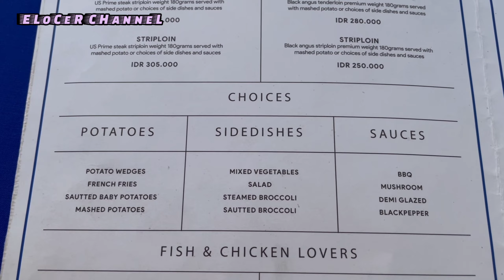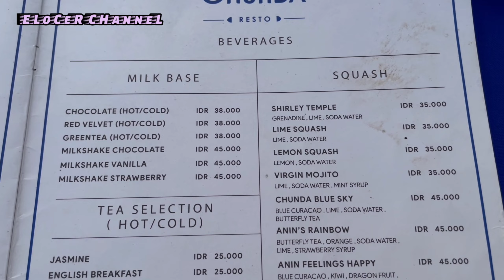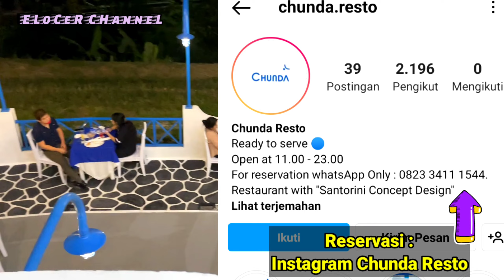Chunda ,Wisata Jogja Terbaru 2022 Yang Lagi Hits & Viral !!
Chunda Resto Jogja
Kali ini elocer channel ingin memberikan rekomendasi tempat nongkrong baru di Jogja yang bisa menjadi target buat kalian kunjungi. Tempat ini bernama Chunda Resto Jogja. sebuah resto kekinian yang mengusung konsep unik cocok untuk bersantai bersama teman ataupun keluarga.

Lokasi Chunda Resto beralamatkan di daerah Santan, Kalongan, RT.08/RW.29, Maguwoharjo, Kec. Depok, Kabupaten Sleman, Daerah Istimewa Yogyakarta 55282. Untuk aksesnya cukup mudah, karena lokasinya tak jauh dari pusat kota Yogyakarta,atau tepatnya di seberang Transmart di Jalan Raya Solo-Jogja.

Chunda Resto merupakan salah satu objek wisata kuliner di Jogja yang baru hits dan viral. Tempat nongkrong hits di Jogja ini terbilang masih baru, karena baru opening pada tanggal 23 Maret 2022.

Chunda Resto menawarkan sebuah resto/cafe berkonsep kekinian dengan desain yang Instagramable ala ala di Santorini Yunani. Tempat nongkrong ini memiliki space yang cukup luas, nyaman dan fasilitasnya juga sudah terbilang cukup memadai.

Mengenai Jam Operasional / Jam Buka, Chunda Resto Jogja dibuka pada pukul 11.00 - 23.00 WIB dan buka tiap hari.

Chunda Resto mengusung konsep ala Santorini di Yunani yang membuat banyak spot-spot yang menarik di tempat ini untuk latar belakang foto untuk sosmed.
Resto baru di Jogja ini menawarkan 2 area, yakni indoor dan outdoor
Untuk indoornya memiliki desain bangunan aestetic yang didominasi warna putih dan biru bernuansa vibes ala Santorini.
Di ruangan indoor tersedia banyak tempat duduk, mulai dari kursi kayu hingga kursi sofa yang dilengkapi stop kontak dibeberapa sudutnya bisa untuk charge gadget/hp kita jika lowbat.

Sedangkan untuk area outdoor di Chunda Resto ada di sekitaran bangunan indoor yang disana terdapat area lantai 2 yang bisa anda tempati.dengan panorama sunset,jalan raya kota Jogja dan ada sungainya juga lho..

Disamping itu, Menu di Chunda Resto Jogja yang cukup komplit.

Fasilitas yang ada di Chunda Jogja cukup memadai diantaranya :

Area Parkir

Toilet

Mushola

Akses Wi-Fi

Stop Kontak

Ruangan AC

Fasilitas Protokol Kesehatan

dan lainnya

Terima kasih sahabat Elocer..